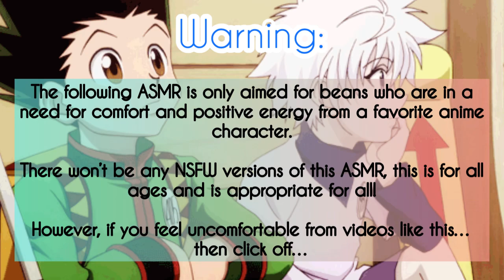Hunter x Hunter School AU After School Asmr Special! (Student Main Four x Student Listener)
An after school special for all my little beans who got off of school and is ready for the after school day where all of you finish your homework and test, quizzes and turned in your assignments!
This is the asmr for you!

Mama bean is so proud of you!

(Plot):

It’s lunch time for all of you, Gon, Killua and you are heading down to the cafeteria to find Leorio and Kurapika to have lunch together, technically chat what’s going on and other school shenanigans.

Spillers, you and Kurapika are dating lol.

Gon, Killua, Kurapika and Leorio are from the Anime Hunter x Hunter and is created by Yoshihiro Togashi.

Songs:

Hani Koi

- Ohayo